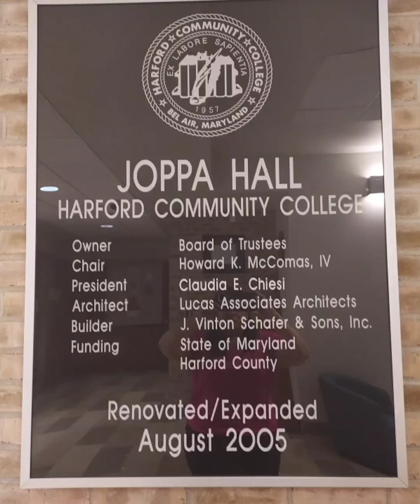"I Am Happy Today" Original Song of Zoilita will sing at College!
It is so rewarding to know that the original song of Zoilita Lester "I Am Happy Today" is being accepted by many people, including her college professor, Zachary Lockwood. Zoilita will sing at the final recital on May 8th at the auditorium of the college.  😀🎵.  Zoilita thanks to God 🙏 and her music producer, Eric Johnson from the company NI Music Group. 🎶. It was recorded at Los Angeles California 😀🎶🌹

Es una satisfacción de saber que la canción original de Zoilita Lester "I Am Happy Today" es aceptada por mucha gente, incluyendo su profesor del college, Zachary Lockwood. Zoilita cantará en el Auditorio de la universidad en Mayo 8th. 😀🎵. Zoilita agradece a DIOS🙏  y a su productor de música, Eric Johnson de la compañía NI Music Group. . fue grabada en Los Ángeles, California 😀🎶🌹